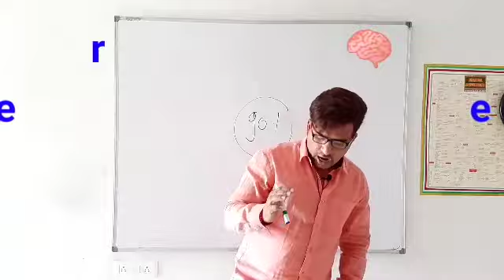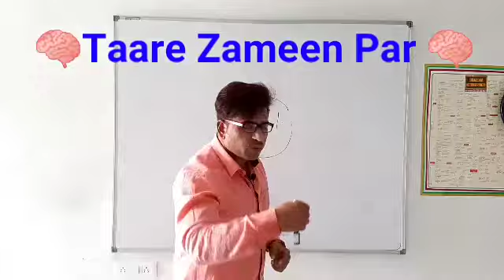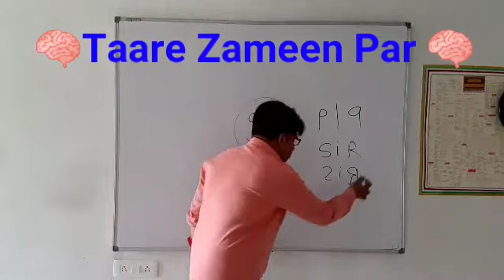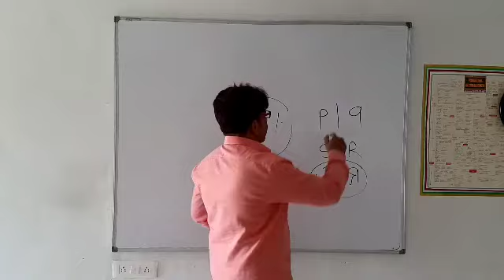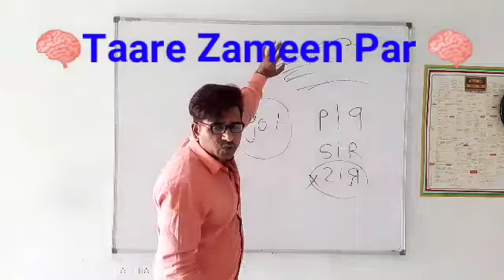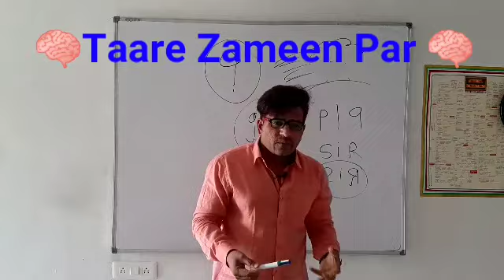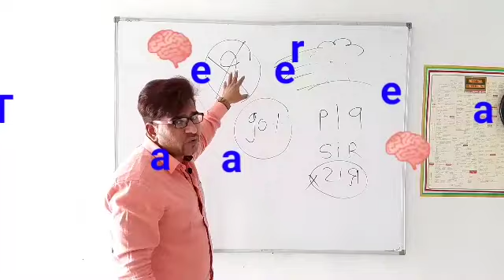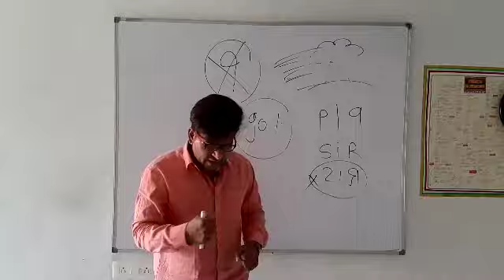"Tare Zameen Par" gives brilliant Moral lesson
Hi,
I am Prof.J.B.Patel welcome to my you tube channel

About this video:- This video is inspired from " Tare zameen par " movie.  Bcoz that movie gives very nice lesson. Ameer Khan sir performed very nice act. And tell us lots about  education. So I inspired from this movie and made this video.